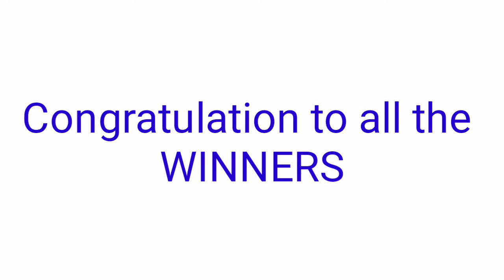Peryahan ng Bayan - ZAMBOANGA CITY September 26, 2021 1ST DRAW RESULT